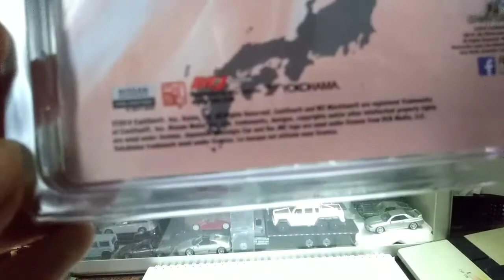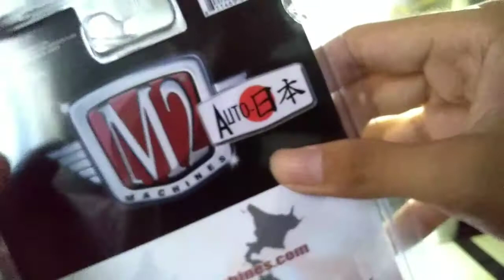Review M2 Machines 1970 Nissan Fairlady Z 432